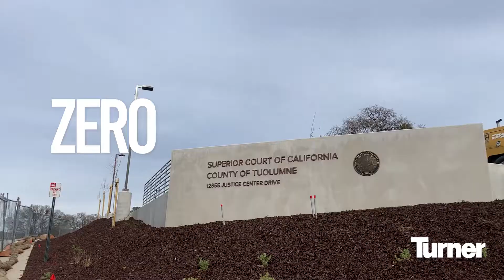Sonora Courthouse TCO